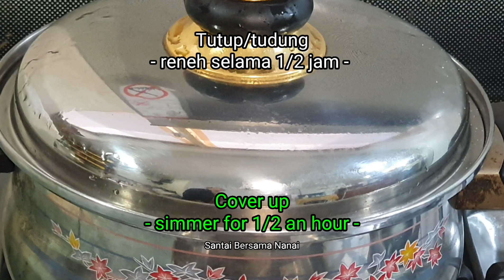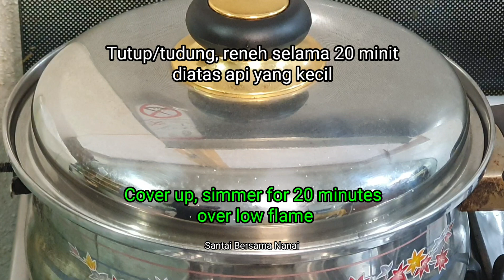Sup/TaoJiao, kurma merah, goji beri yang berkhasiat (Nutritious soup/TaoJiao, red dates, goji berry)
-Ikuti Nanai sediakan pencuci mulut yang berkhasiat. Sila tonton sehingga selesai agar dapat dimanfaatkan, terima kasih.
-Join Nanai prepare nutritious dessert. Please tune up for the benefit, thank you.